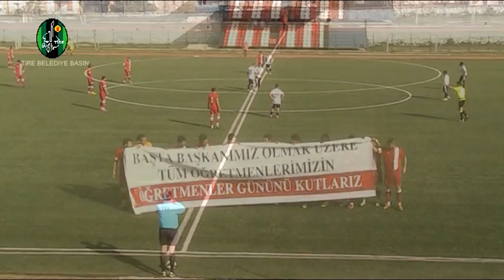Tire 1922 - Somaspor 2-0 (24.11.2013)